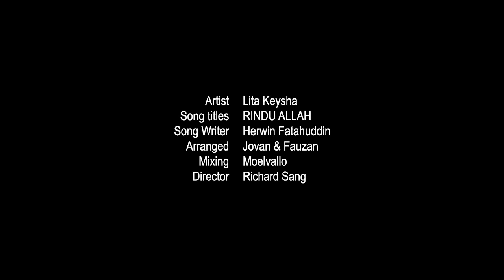Lita Keysha RINDU ALLAH Official Music Video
Artist : Lita Keysha
Song titles : RINDU ALLAH
Song Writer : Herwin Fatahuddin
Arranged : Jovan & Fauzan
Mixing : Moelvallo
Director : Richard Sang

Hampa hatiku, kosong jiwaku
Rindu hatiku, jauh dari Mu
Kuingin terbang, jauh melayang
Gapai cinta Mu, ingin Ridho Mu

Tuhan datang padaku
Tuhan cintai Aku
Tuhan dekat padaku
Tuhan ampuni Aku

Tuhan ampuni Aku
Selamatkan Aku, dari siksa Mu

Tuhan, datang padaku
Tuhan cintai Aku
Tuhan dekat padaku
Tuhan ampuni Aku
Ampuni Aku… Ampuni Aku

Lita Keysha | Management;
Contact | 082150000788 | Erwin